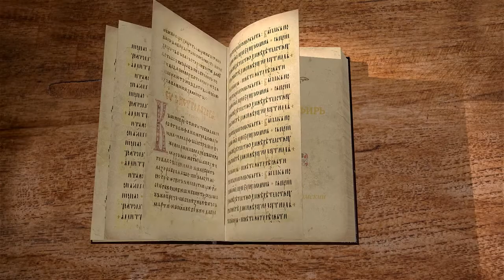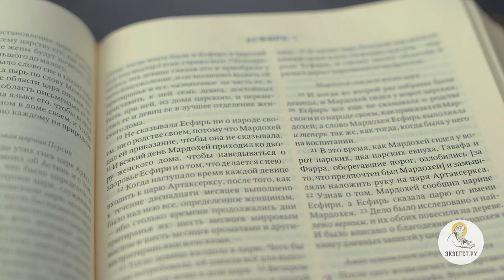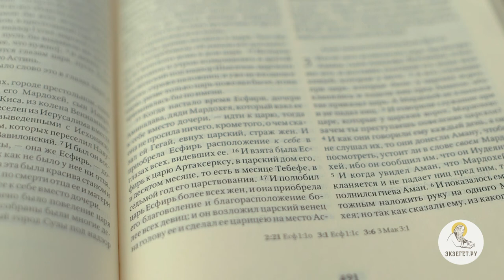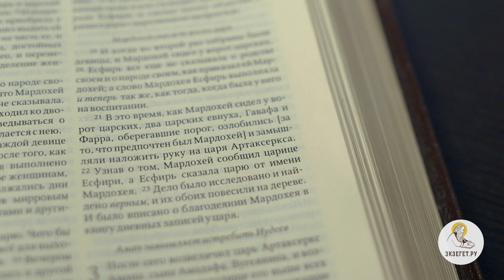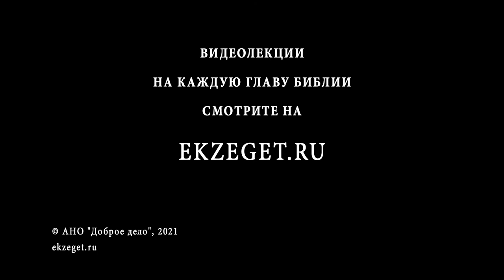Книга Есфирь. Глава 2. Священник Александр Сатомский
Продолжаем цикл лекций со священником Александром Сатомским по книге Есфири и читаем 2-ю главу.
Совет приближенных царя приступить к выбору новой царицы.
Сведения о Мардохее и Есфири.
Есфирь в гареме Артаксеркса.
Есфирь-царица.
Мардохей и заговорщики.